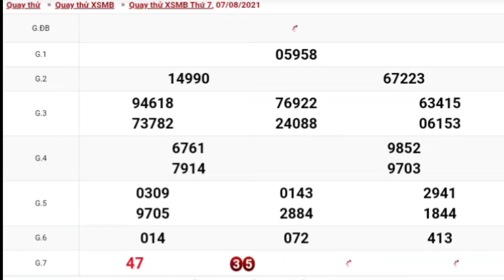XSMB • Quay Thử Dự Đoán Kết Quả Xổ Số Miền Bắc P13 Thứ 7 Ngày 07/08/2021